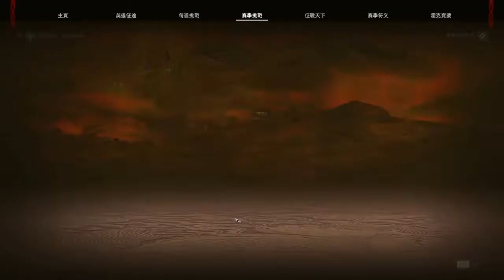【S7戰地日誌0717(參戰視角)】Ep.01(攻) 戰意3星時代領土戰 敲牛村 江戶 vs 越南+韓國聯軍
原始檔遺失
畫質傷眼.